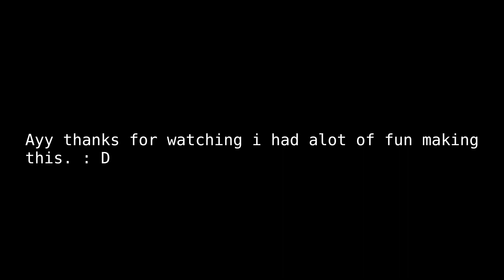dying light pvp montage *Blast*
ayyy i hope you enjoy the video this took a long time to make but i had fun doing if you liked this video be sure to Like Comment and Subscribe.